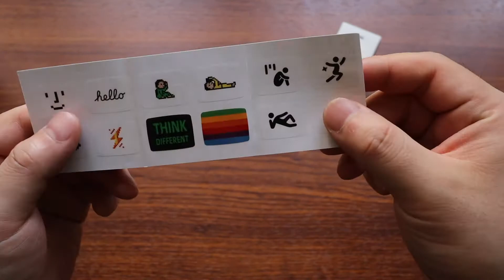现在充电头都这么卷了吗？｜Macintosh retro charging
目前最喜欢的一个充电头